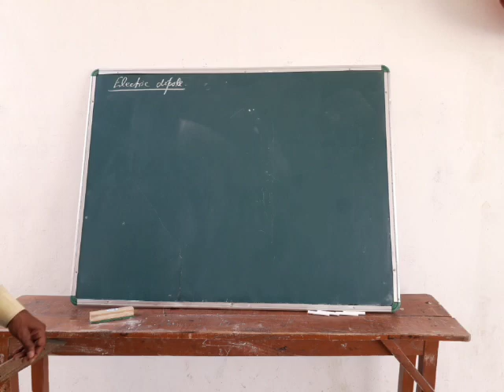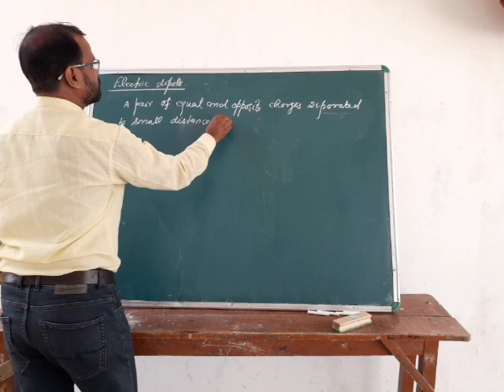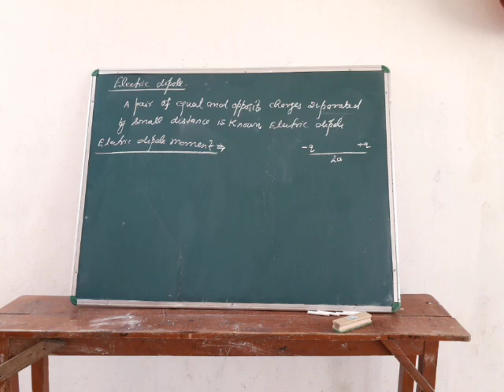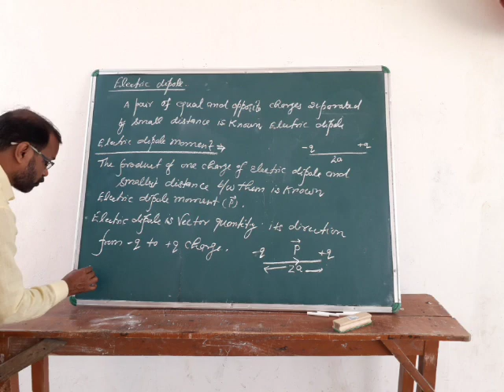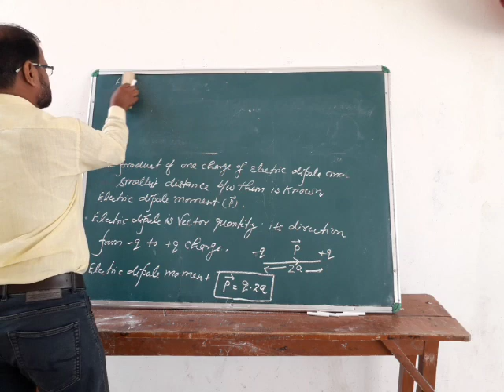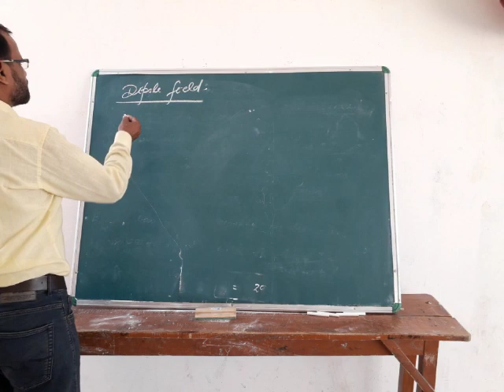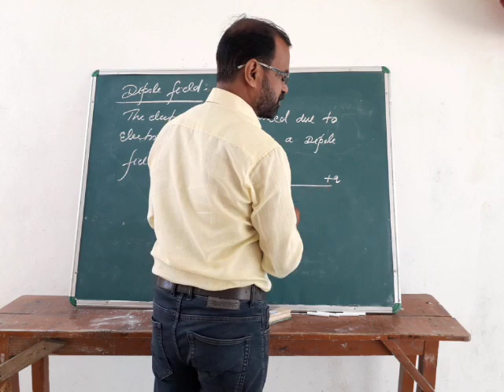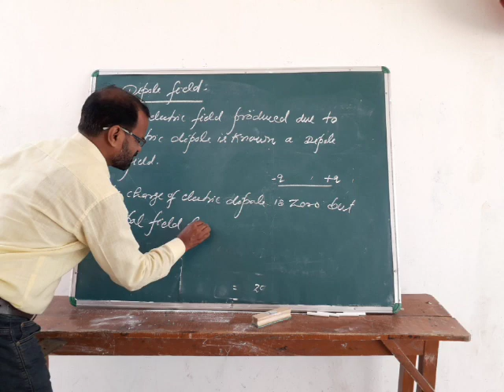CLASS 12 PHYSICS CH 1 ELECTRIC CHARGE & FIELD PART 15 BY VIJAYCHAND SIR